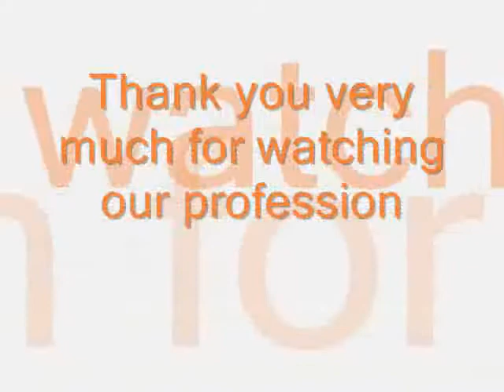Jacy Velasquez Sanctuary